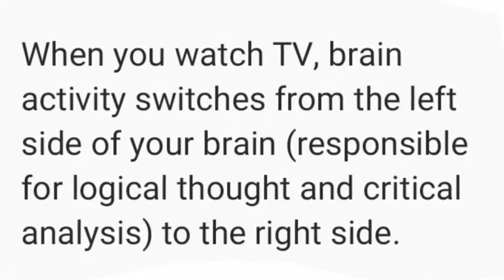Television is mind controlling you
Did you know television is mind controlling you? There are patents that show how the electronic system generates frequencies that can be used to influence mood, desires etc. Whole armor of GOD